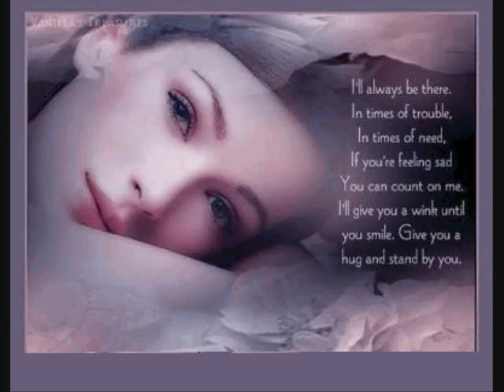The Pretty Song Strawberry Alarm Clock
From the 1968 movie 'Psych Out'.  I added images to the audio of the song.